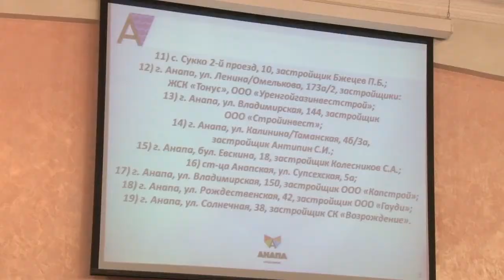Поиском денег обманутых дольщиков займется прокуратура